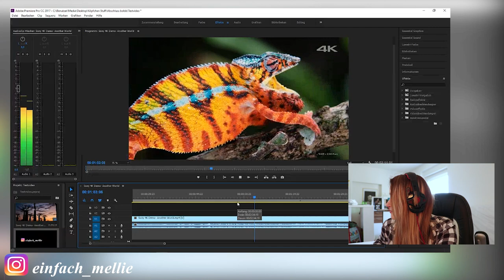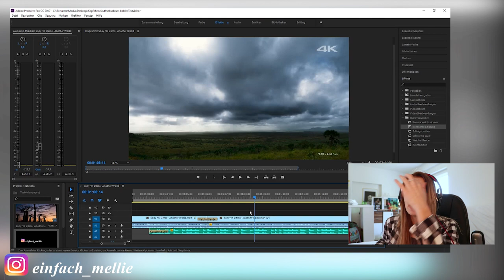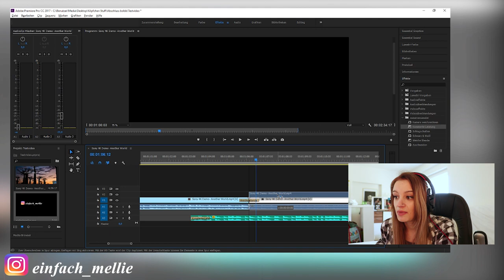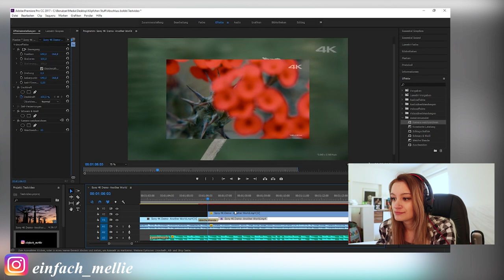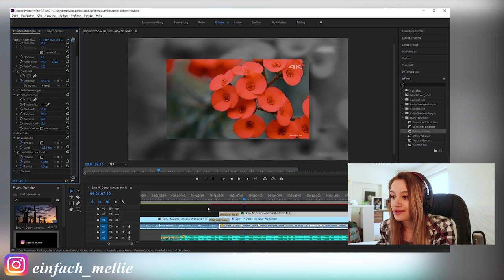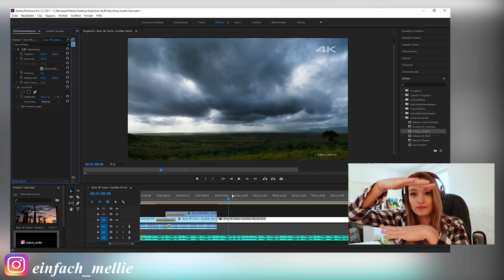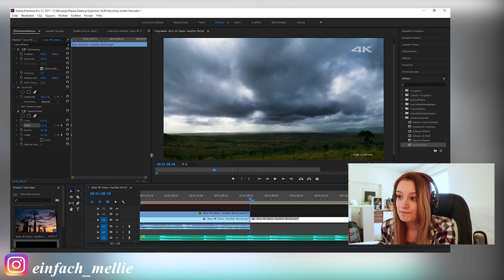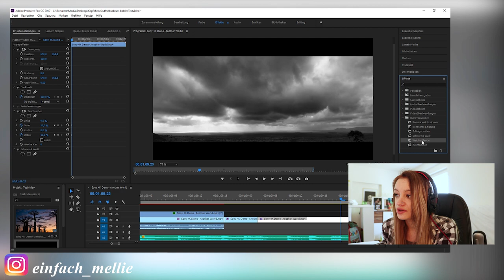Wie schneide ich meine Videos I Mein Equipment I MelliPirelli daily Video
Heute erkläre ich euch ganz groß wie Adobe Premiere funktioniert. Das Video heute ist nicht perfekt da heute so ziemlich alles schief gegangen ist was schief gehen kann...ich hoff euch gefällt euch trotzdem ...

Mein Equipment :
Canon Powershot G5X
Canon Legria Mini X
Canon Eos 80d

Meine Kamera